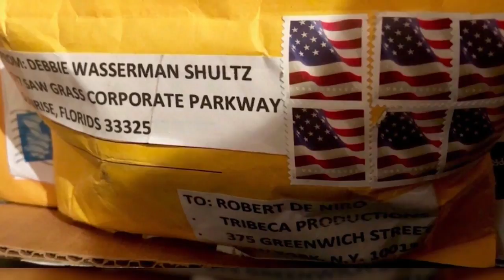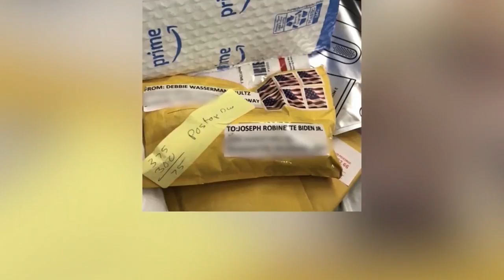Pattern of suspicious packages makes Hamilton County voters question political divide